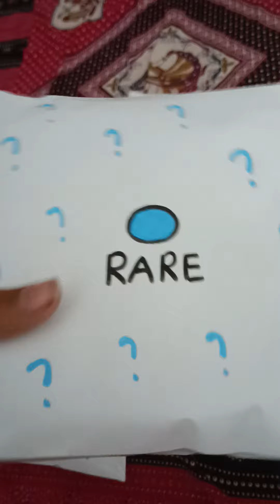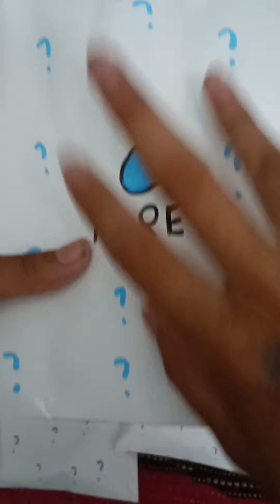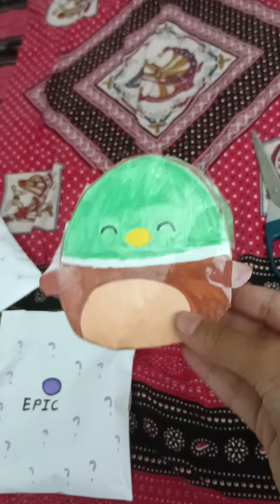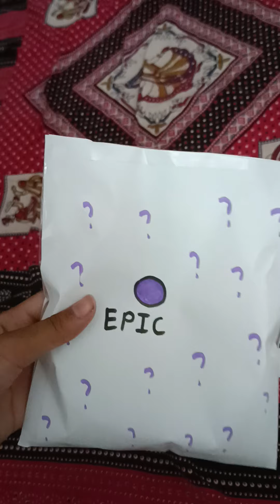Another Squishmallow again! Making of Squishmallow Blind bag!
Let's make another squishmallows Blind bag, a complete tutorial!
Blind bag tutorial!
Please give your comments on this video.